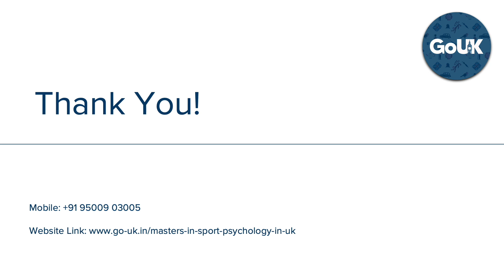Sport Psychology in UK | GoUK @ +91 9500903005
Enhance your knowledge on the social and the pschological factors that influence physical activity. Pursue Masters in Sports Psychology in UK. Call our experts now.

Sport Psychology in UK

1. The average salary for a Psychologist in United Kingdom is £37,491 - PayScale

2. Employees with Psychologist in their job title in London earn an average of 6.3% more than the national average.

3. Featured recruiters for Psychology are : NHS, PRIORY, my online therapy, Healios, Lexxic etc

4. Jobs directly related to your degree include: Clinical psychologist Counselling psychologist Forensic psychologist Health psychologist Occupational psychologist Sport and exercise psychologist etc

5. Clinical Psychologists in the UK are now the largest single group of applied psychologists. There are estimated to be 9,200 - BPS

6. Job growth for Psychologists is now expanding at between 5 and 10% per year.